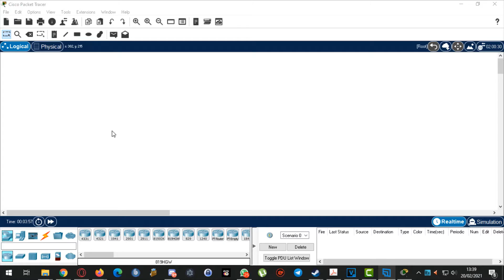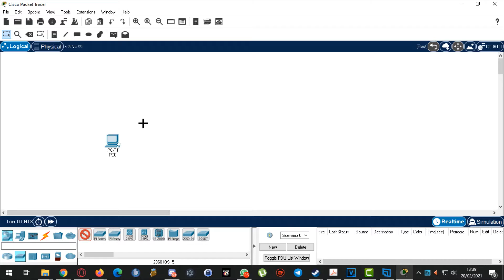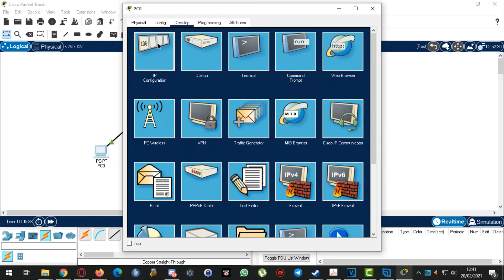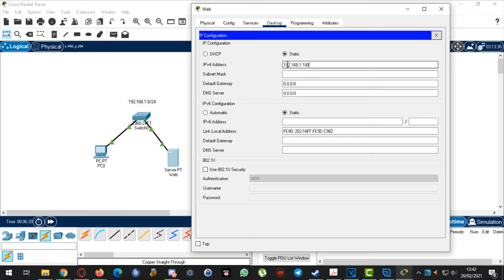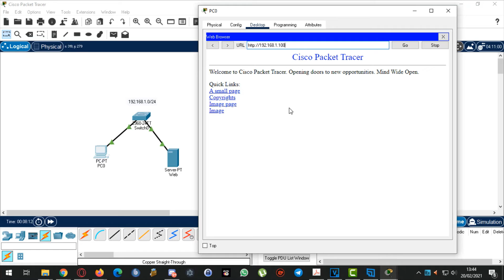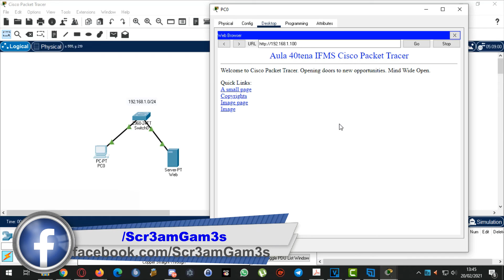Laboratório de Redes de Computadores - Aula 9 - TADS_4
► Olá pessoal, na aula de hoje vamos aprender a configurar o servidor Web utilizando o programa da cisco o Packet Tracer. Espero que gostem.

Conto com o Gostei de vocês e o Favorito por que isso me ajuda muito na divulgação do vídeo e do canal...